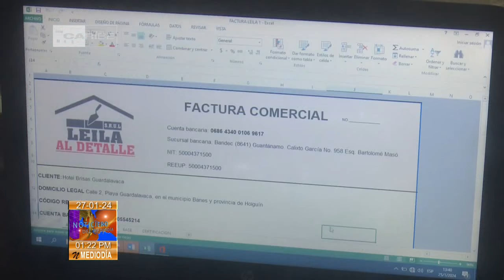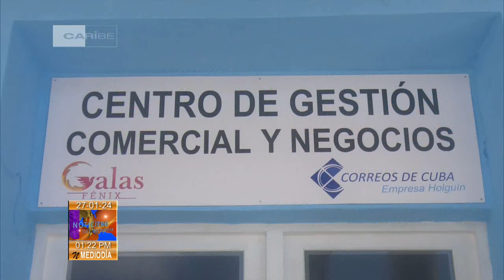Correos de Cuba renueva espacio en la ciudad de Holguín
La Empresa de Correos de Cuba en Holguín, abrió un Centro de Gestión Comercial y Negocios en la ciudad cabecera, único de su tipo en el país. El proyecto oferta nuevos servicios, mientras se encadena con formas de gestión no estatal. El Presidente del Grupo Empresarial Correos de Cuba, Pablo Julio Pla, asistió a la inauguración.